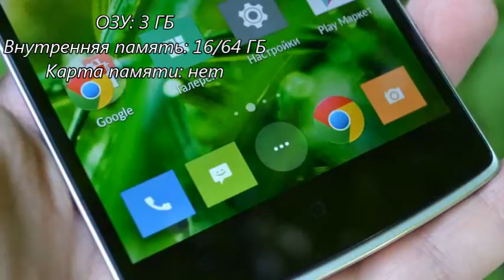OnePlus One со всех сторон